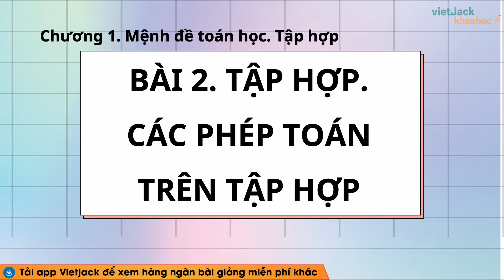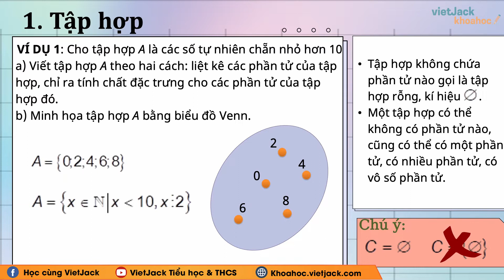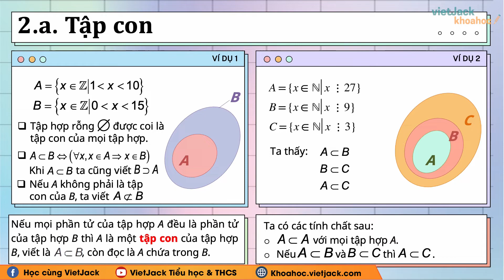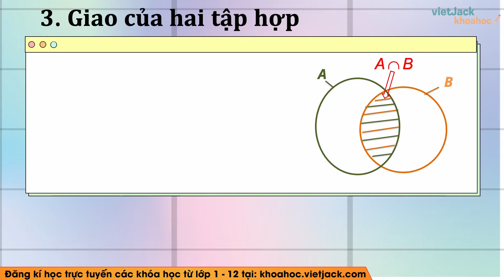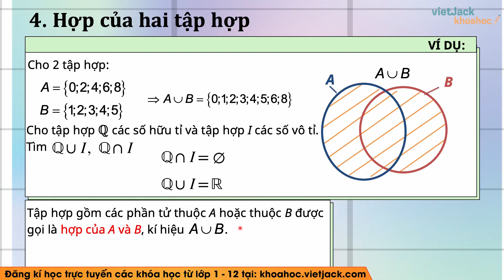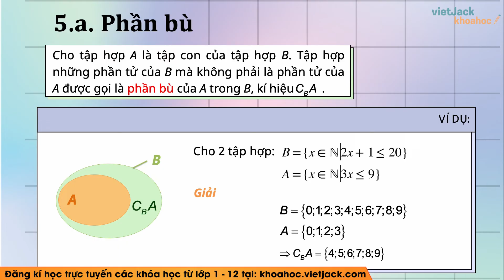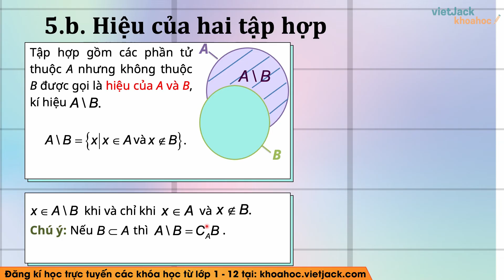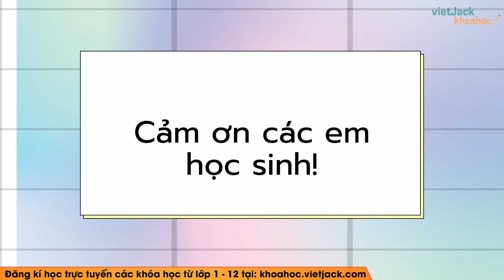Toán 10 Cánh diều Bài 2: Tập hợp. Các phép toán trên tập hợp - Cô Hồng Thanh (DỄ HIỂU NHẤT)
Toán 10 - Bài 2 - Tập hợp. Các phép toán trên tập hợp - Cánh diều

Video bài học hôm nay, cô hướng dẫn các em toàn bộ kiến thức cần nhớ bài Tập hợp. Các phép toán trên tập hợp trong chương trình Toán học 10 - Cánh diều. Cùng với đó, cô sẽ giải chi tiết các ví dụ minh họa bằng phương pháp nhanh nhất. Theo dõi bài học cùng cô để học tốt hơn nhé!

▶ Danh sách các bài học môn Toán học 10 - Cánh diều - Cô Nguyễn Hồng Thanh: